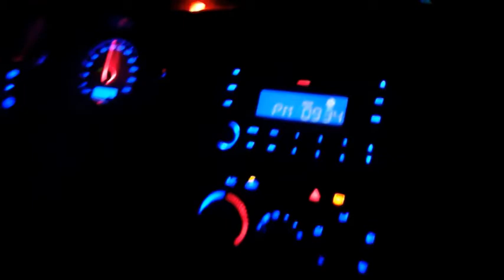Chery Tiggo 4x4 y Paseo por Gesell